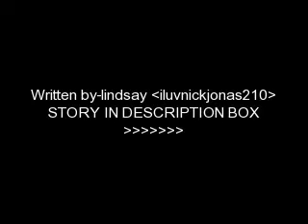Moment of Truth ch 1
SHAKE SHAKE SHAKE SHAKE SHAKE IT
"Uggghhh its 9am in summer and someone is already calling me!" i thought to myself. I rubbed my eyes, streched my arms and got out of bed to answer my phone. Surprisingly it was Lily calling me, the 7 year old i babysit.
"HEY LAILA!!" She pretty much screamed through the phone,
"hey Lily, whats up?"
"My mommy wants to know if you could come watch me at about 5:30."
"Oh yeah sure, im free. Well i just woke up so I'm going to go get some breakfast. Bye Lily, see you later."
"BYE LAILA!!" I hung up, i sware something is wrong with that girl! How could a person be so happy and energetic at 9 in the morning? *my stomach growled* Realizing how hungry i was i ran downstairs to get some cereal and milk. While i was making my breakfast i had overheard my brother, Zack, and my mom's conversation.
"Mom can my friend Joe come over?" He asked.
"Sure, as long as he is not going to cause any trouble." My mom said with a hint of worry in her voice. Zack didn't always have the best of friends if you get what im saying. They were mostly jerks, well at least to me.
"If your friends coming I'm going to be hiding in my room" With that, i ran upstairs with a bowl of frosted flakes and milk in hand. Once again the chorus of shake it by metro station was playing but this time my best friend Katie was calling me.
"YO YO YO LAILA!" Katie said in her gangster voice.
"yo" i said blankly.
"JEEZ! your no fun"
"Katie, you know i can't be fun until i eat my cereal"katie laughed, she knew i had to have my cereal in the morning.
"Guess what i did yesterday" she said with excitement with her voice.
"What"
"I DYED MY HAIR BLONDE! oh and my new step sister just moved in."at first she was happy but at her last stament she seemed angry.
"OH MY GOSH YOUR A BLUE EYED BLONDIE NOW!! YAY! and i bet she will be fine."
"Yeah, and what ever. i have to go to swim and show off my new hair. BYE BYE LA-LA!
"bye bye kay-kay."
will zacks friend joe be a jerk? or will laila not even give him a chance? and how will joe effect lailas life forever? find out(maybe :)) in the moment of truth ch 2! sorry that its short but it will get better! well tell me if you like it, comment rate and subscribe! oh and last thing nick kevin and frankie are going to be the age they r now but joe will be 17 going on 18.